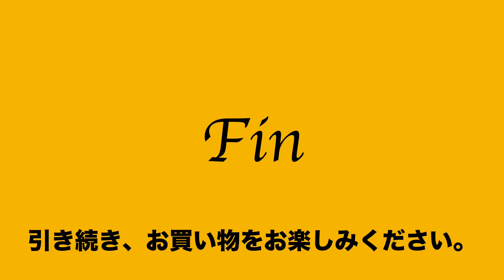ヤフオク2019:07:14 土屋鞄製造所 トート ①